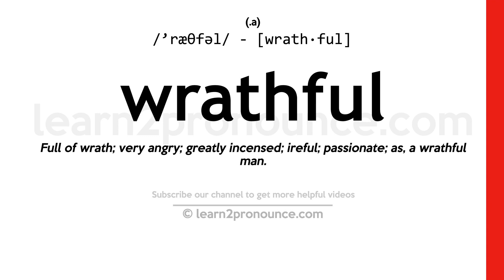Pronunciation of Wrathful | Definition of Wrathful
Wrathful pronunciation | How to pronounce Wrathful in English?
/`ræθfəl/
Meaning of Wrathful | What is Wrathful?
(adjective) vehemently incensed and condemnatory
What is Wrathful | Wrathful meaning and definition?